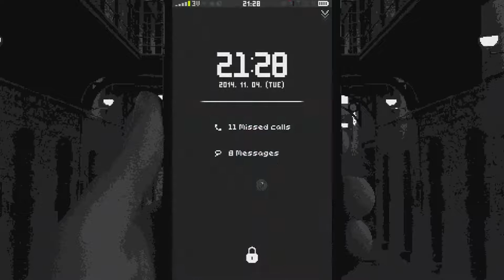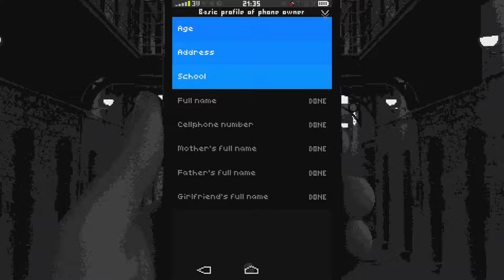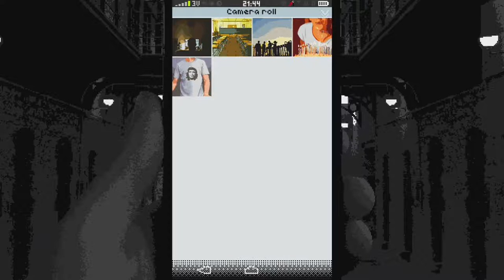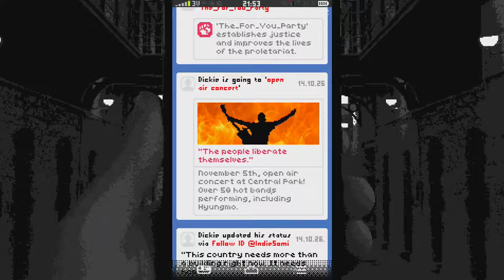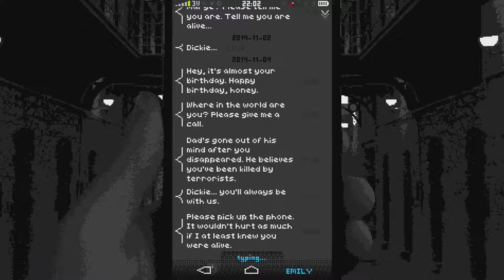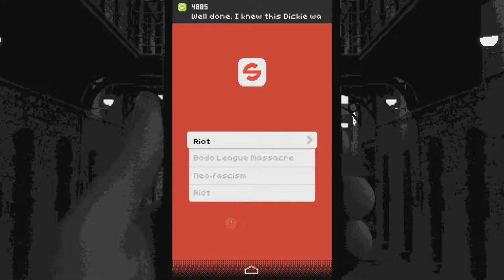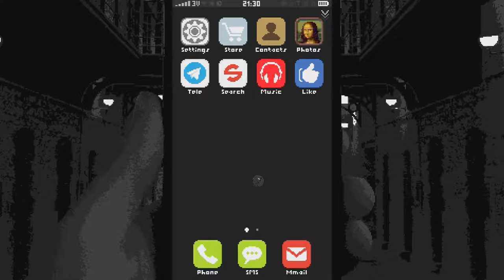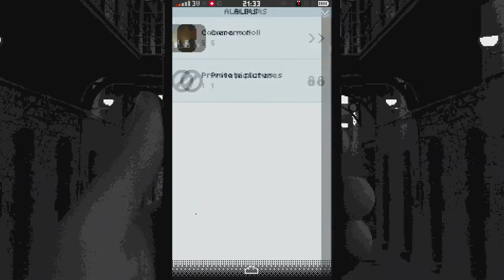Let's Play Replica | Invade Privacy or else! Smartphone hacking puzzles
A game about hacking a cell phone under duress from an oppressive government. Not that any government we know would want to illegally access a phone, right! HAHA. Heee. Hooooo...